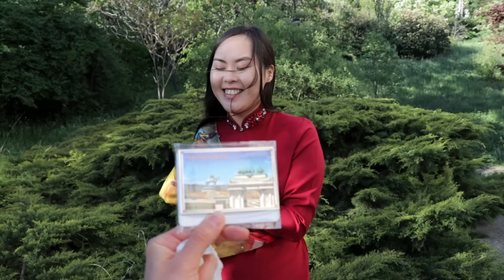🌍 Home 🌍 | Week 52 - 366 Days of Goodness Challenge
"If aliens come to the planet Earth, what would you tell/ show them about it?", "What would you like to be possible on planet Earth?", "If you were the planet Earth for a day, what would you tell your inhabitants?" - these were just some of the questions for the Ones this week and their answers were as wonderful and inspiring as our home planet itself 🌍

If you would also like to make the kirigami paper ball, you can use this video:

What if every single day till next May 1st, I do one good thing that will make someone else happy?

Follow the journey on daily basis on Instagram